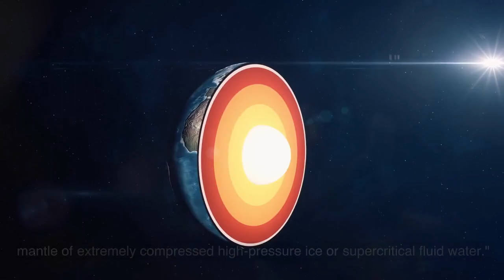The mystery of the exoplanet TOI-1853b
The exoplanet TOI-1853b, located 544 light-years away from us, challenges existing theories of planet formation. Discovered by NASA's TESS space telescope and studied by the University of Rome, it's the size of Neptune but weighs 73 Earth masses and has an unusually high density of 9.74 grams per cubic centimeter. Its internal composition suggests heavy metallic elements and a mantle of high-pressure ice or supercritical water. The exact origin of this enigmatic planet remains unclear, with theories ranging from massive collisions to debris clouds. Researchers hope that future observations, possibly with the James Webb Telescope, will provide further insights.